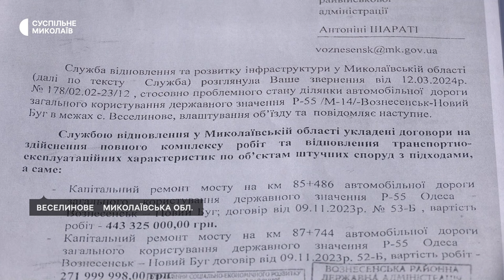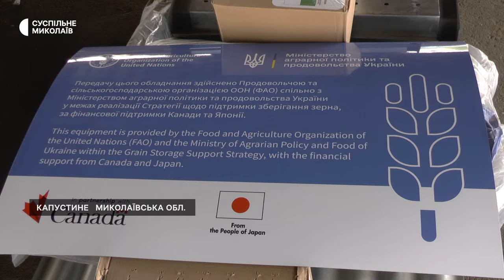Тиждень 15.04-20.04 І Лікування онкології на Миколаївщині, стан дороги P55, модульні зерносховища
00:00 - Анонс
00:34 - Лікування онкології на Миколаївщині
05:17 - Стан ділянки дороги Р55
07:53 - Модульні зерносховища для аграріїв

Ведуча: Єлизавета Кротик